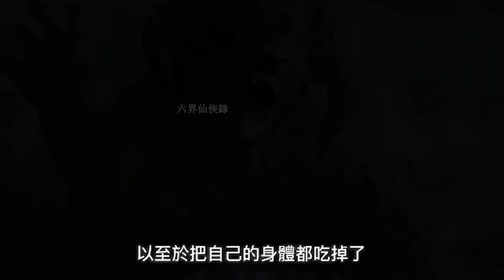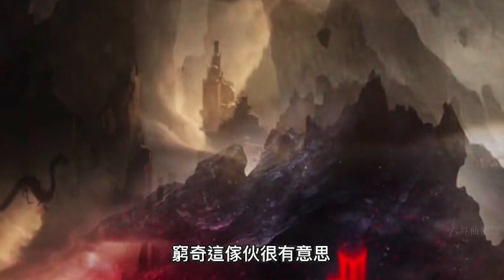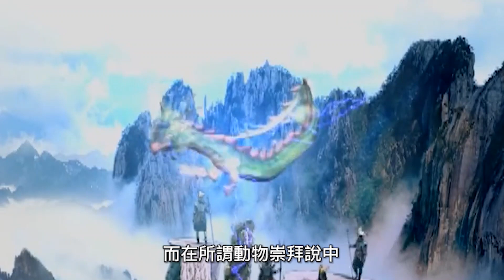四大凶獸：只存在於山海經的可怕怪物，上古四大凶獸，一只就能毀滅半個天庭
四凶，中國神話傳說中由上古時代的舜帝流放到四方的四個凶神。四凶在《左傳》和《史記》中均有記載，但是內容卻不盡相同。
《左傳•文公十八年》道：“舜臣堯，賓於四門，流四凶族混沌、窮奇、梼杌、饕餮，投諸四裔，以禦魑魅。”
Four evil spirits, the four fierce gods exiled to the Quartet by Emperor Shun in ancient times in Chinese myths and legends. The four murderers are recorded in "Zuo Zhuan" and "Historical Records", but the contents are not the same.
"Zuo Zhuan·Eighteen Years of Wengong" said: "Shun's minister Yao, who was in the four gates, flowed from the four fierce clans, Chaos, Qiongqi, Zhuwu, and Taotie, and cast them into the four descendants to guard against evil spirits."